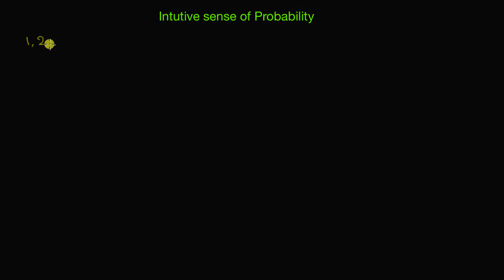ಸಂಭವನೀಯತೆಯ ಅರ್ಥಗರ್ಭಿತ ಜ್ಞಾನ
Original Title : Intuitive sense of probabilities